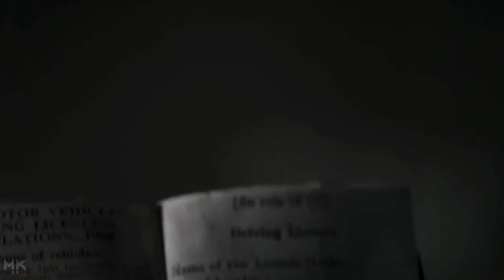KGF || BEST EDIT EVER || MK 83 OFFICIAL